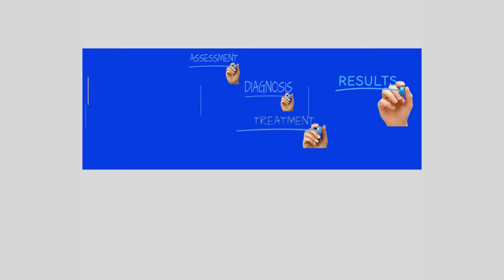3rd must know fact about heel pain & plantar fasciitis.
Our series of videos will help you understand more about heel pain / plantar fasciitis.

Sign up for our e-newsletter full of helpful advice and updates on our COVID safe clinic